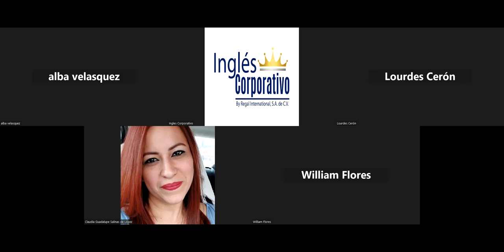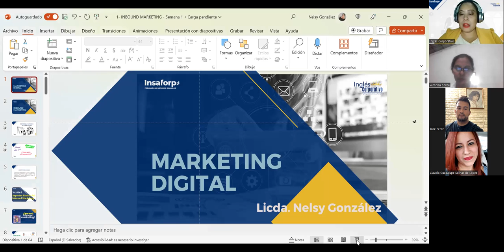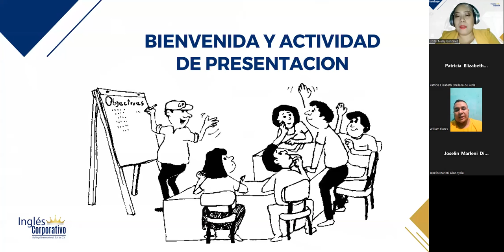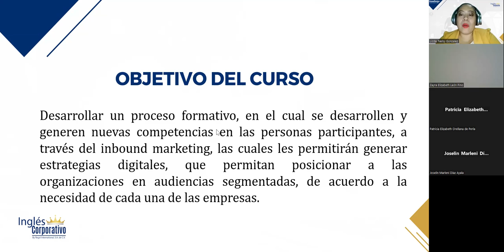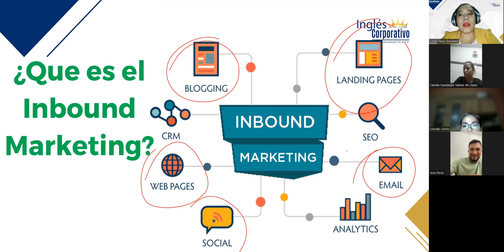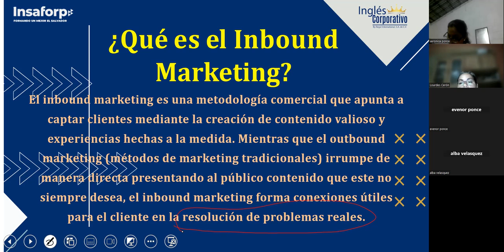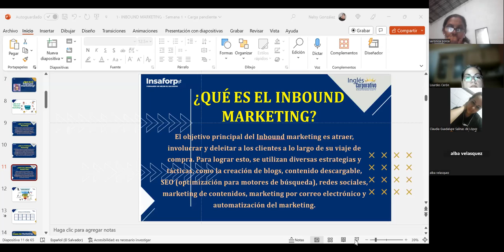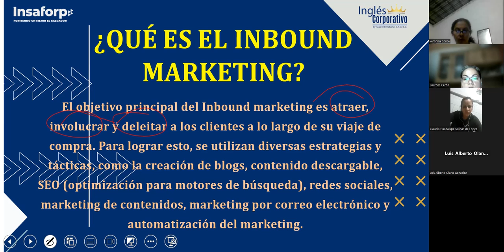SESIÓN 1 – 06/09/2023 – MKT2-CA-02-8-9-PM-08-23 – GONZALEZ – ¿QUÉ ES EL INBOUND MARKETING?